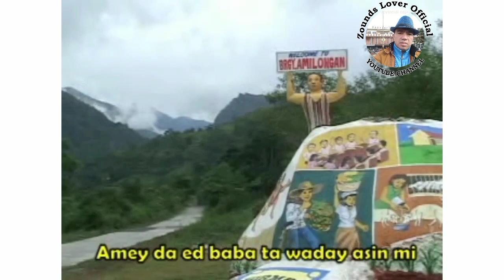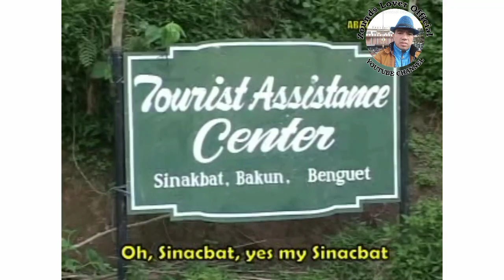How S I N A C B A T got its name by;JOHN P. MARTIN_original composition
This song sinacbat is one of my very own composition,promoting our very own birth place. john p.martin
(Zounds Lover Official my youtube channel)